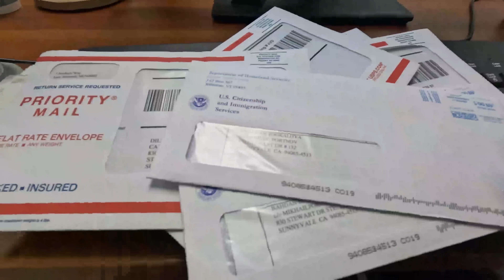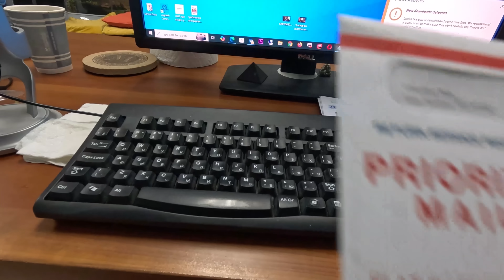ЗА ЧТО??? Ютуб выписал нам предупреждение и удалил субботний стрим на канале PortnovBlog